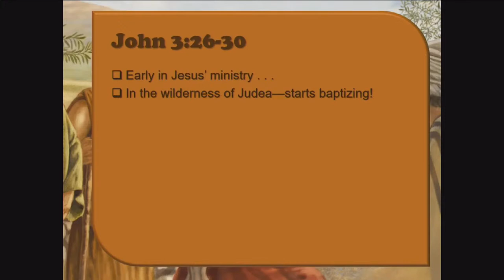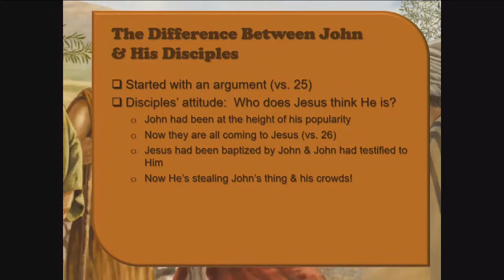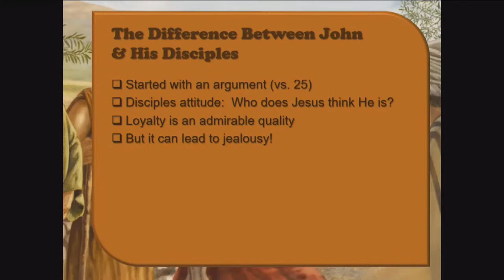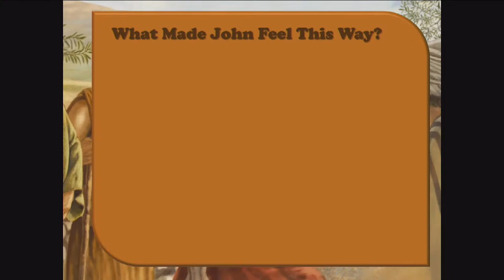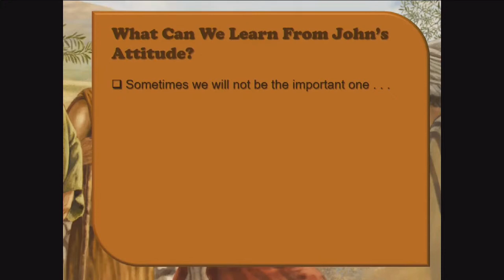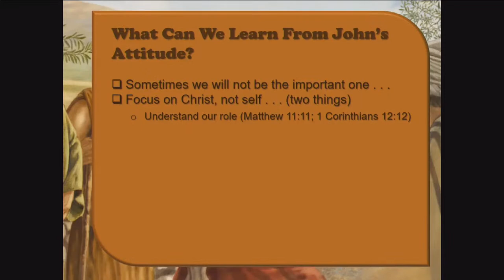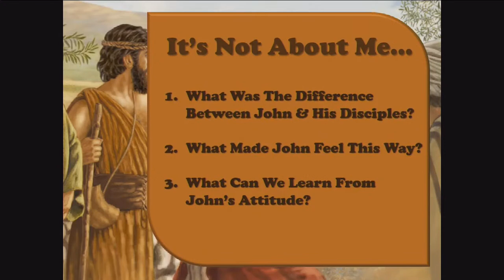"It's Not about Me"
John 3:26-30

License # 21368454